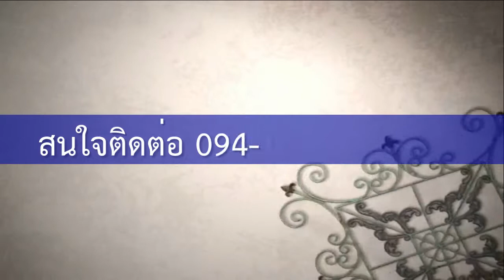ที่ดินเปล่า หมู่บ้านวนารมย์ ใกล้สนามบินสุวรรณภูมิ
- เหมาะปลูกบ้าน หรือลงทุน เดินทางสะดวก
ทำเลเด่น ใกล้แหล่งชุมชน

- ใกล้นิคมอุตสาหกรรม ลาดกระบัง /
สนามบินสุวรรณภูมิ / มอเตอร์เวย์